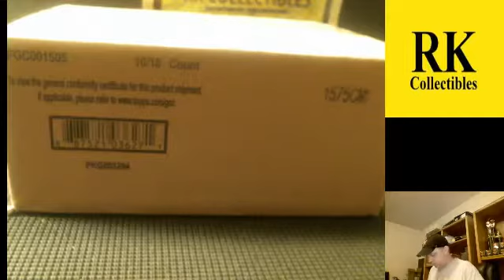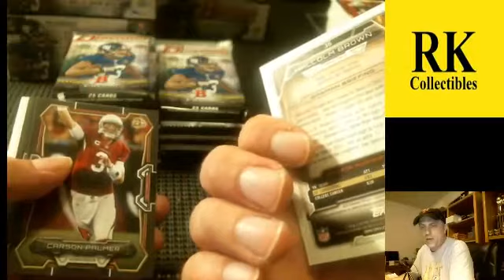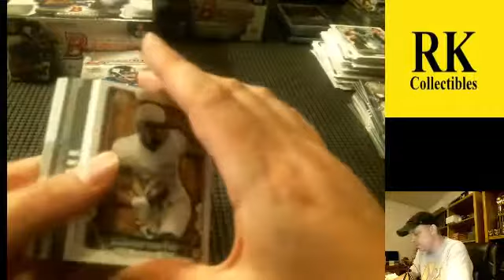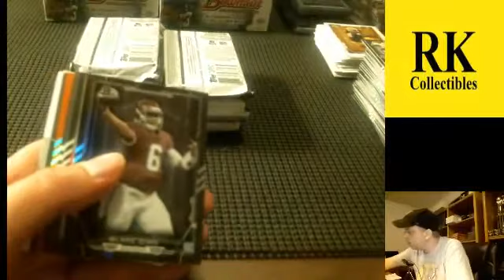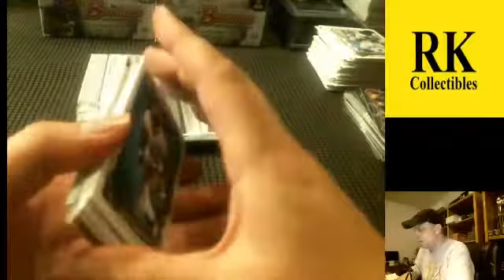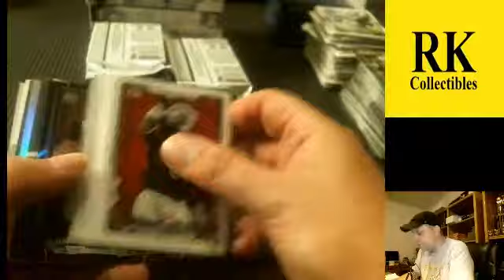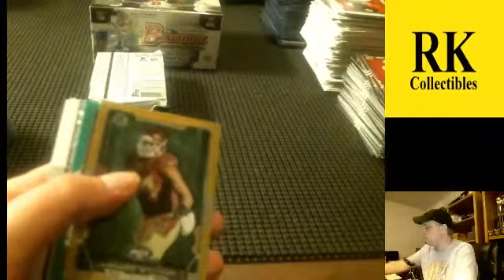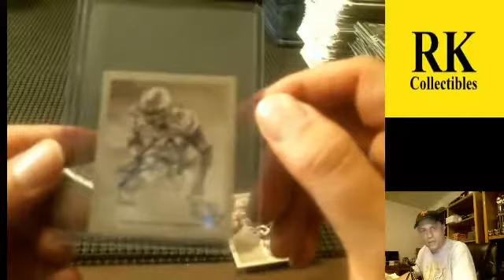2015 Bowman Football 20X Player Break (Part 2/3)